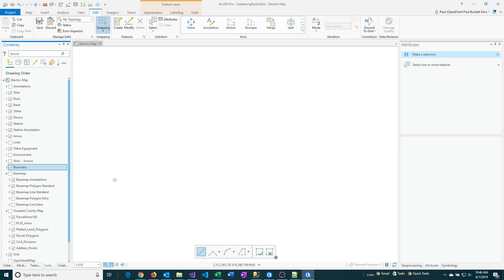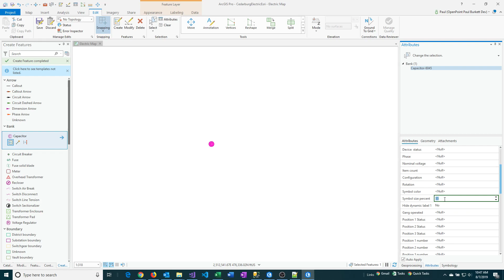Change symbol size using Symbol Size Percent field in OpenPoint Map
This demonstrates how to change the size of certain point symbols in ArcGIS Pro / OpenPoint Map using the field Symbol Size Percent.

Learn more about how OpenPoint is helping utilities increase efficiency and improve customer service